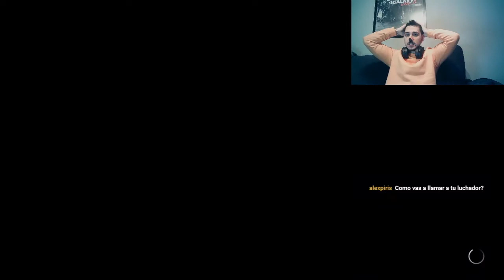EL PRIMER RIVAL DE CONGE!!!! WWE 2K22 MI LEYENDA